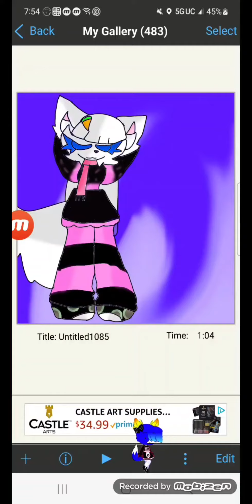Tracing @Pinky_UwU new video